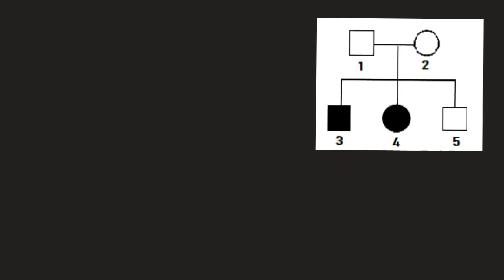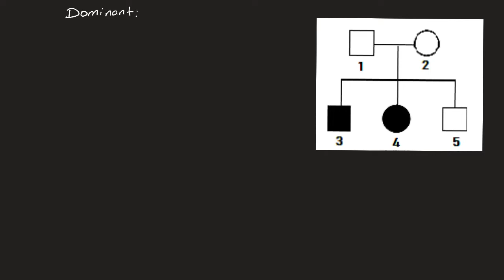Grade 12 pedigree (3) Discuss the localization of the gene based on pedigree